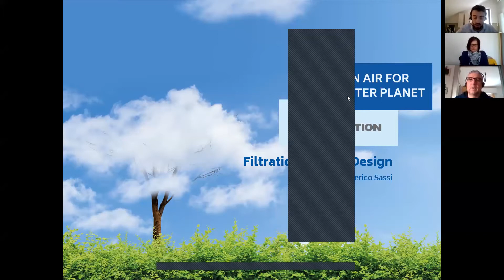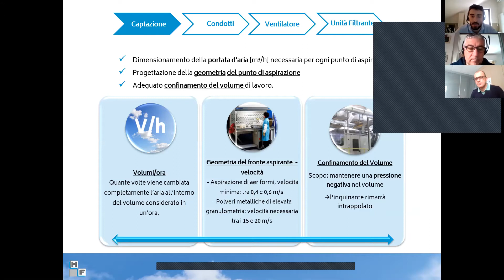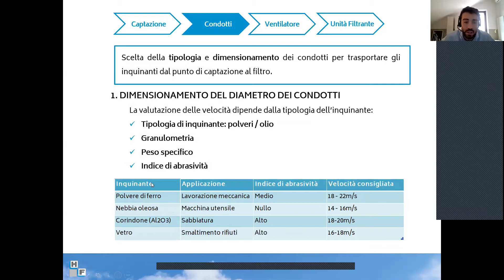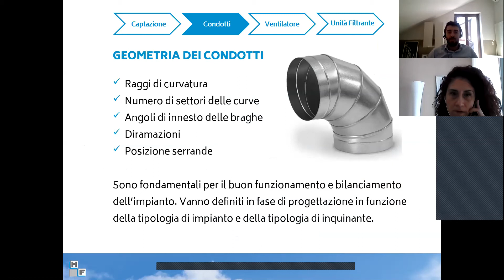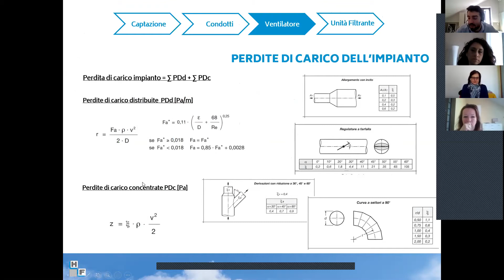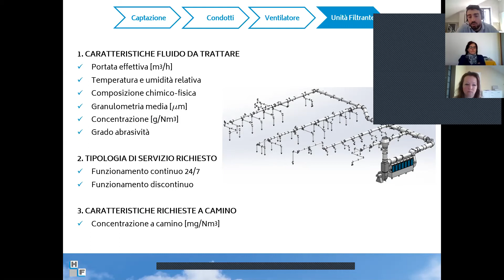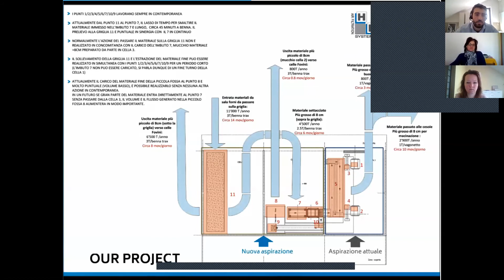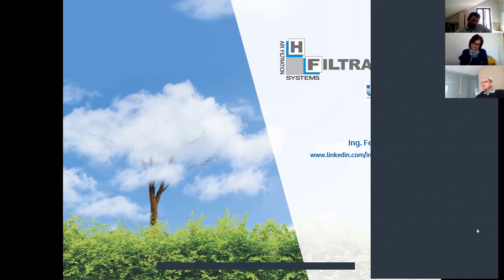Come scegliere un impianto di filtrazione?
Come progettare un impianto di filtrazione?
Quali sono gli aspetti chiave da considerare per la realizzazione di un impianto?
Case study.
Domande più frequenti.